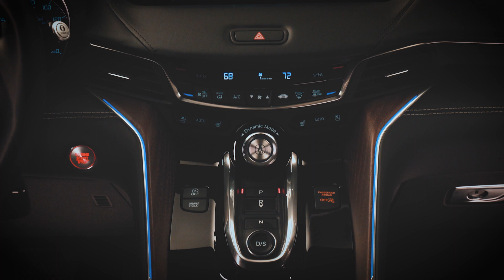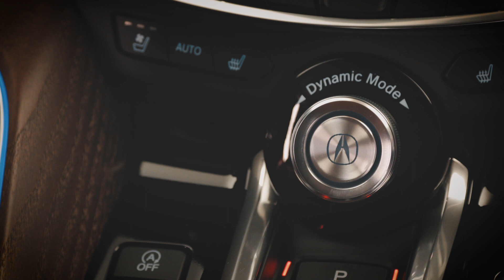Новая Acura TLX Type S: достойный конкурент для Audi S6 и BMW 540i?🔥 У Mercedes E Coupe не будет V8?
- Acura представила новое поколение седана TLX.
- Nissan анонсировал 12 новых моделей.
- В Mercedes пояснили почему у новых E class купе и кабриолет нет версии с V8.